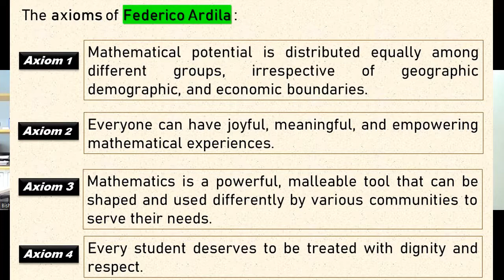"Everyone Can Have Joyful, Meaningful & Empowering Mathematical Experiences"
"Music is a secret exercise in arithmetic of the soul, unaware of its act of counting."
--Gottfried Leibniz, philosopher and mathematician.
What can be done to reduce the fear of math at ground level? Axioms of mathematics by Federico Ardila. Education systems of India, UK & France. The relationship between Math and Music. Taking care of mental health during the study is also very important.
In this video, we discussed all these points.

Know all about from:
Bishal Deb
PhD in Math, University College London (UCL)
Editor, Gonit Sora
MSc in Com Sc.
M1, Chennai Mathematical Institute (CMI)
M2, Universit´e Paris-Est
BSc in Math & Com Sc., CMI

Timecodes
00:00  Intro
02:29  Mathematics at Ground Level
10:09  Axioms of Math: Federico Ardila
17:26  Education System: India, UK & France
25:22  Bonding Between Math & Music
30:02  Mental Health & Final Tips